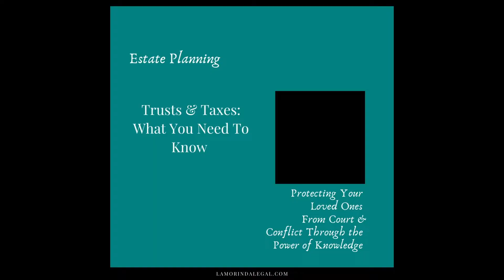Trusts & Taxes: What You Need To Know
People often come to us curious — or confused — about the role trusts play in saving on taxes.

There are two primary types of trusts — revocable living trusts and irrevocable trusts — and each one comes with different tax consequences.

A revocable living trust, also known simply as a living trust, is by far the most commonly used form of trust in estate planning. And as long as you are living, there is absolutely no tax impact of creating a living trust.
A living trust uses your Social Security Number as its tax identifier, and this type of trust is not a separate entity from you for tax purposes.
In the case of a revocable living trust, the reason there are no tax consequences is because you can revoke the trust agreement or take the assets back from the trustee at any time, for any reason.
The revocable living trust becomes irrevocable if you become incapacitated or when you die.

An irrevocable trust is created when you make a gift to a trustee to hold assets for the benefit of the beneficiary, and you cannot take back the gift you've made to that individual.
When you create an irrevocable trust, either during your lifetime, or at death through a testamentary trust (a trust that arises at the time of your death through your will), or through a revocable living trust created during your lifetime, the trust is a separate tax-paying entity, and it is either subject to income tax on the earnings of the trust at the rates of the trust or at the rates of the beneficiaries.
Irrevocable trusts also come with tax consequences. As of 2022, the income earned by an irrevocable trust is taxed at the highest individual tax bracket of 37% as soon as the undistributed taxable income reaches more than $13,450. To avoid this high tax rate, in some cases, an irrevocable trust can be prepared so that the tax consequences pass through to the beneficiary and are taxed at his or her rates, which are typically much lower.